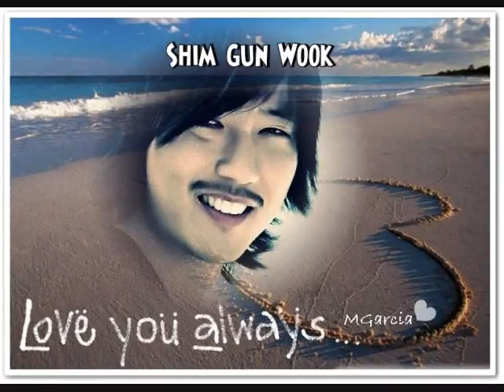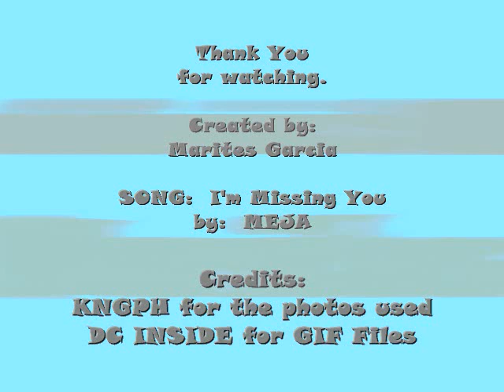MV - I'm Missing You.wmv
It's been 5 months since I made KNG Smiles & KNG Smiles2, I feel like that it's my 1st time again to do a MV. Can't deny how much I'm missing KNG so I decided to make another MV featuring some of my edited KNG photos, another proof of my unwavering admiration of him. Hope you enjoy watching it, (^_^)   Credits: KNGPH, DC Inside